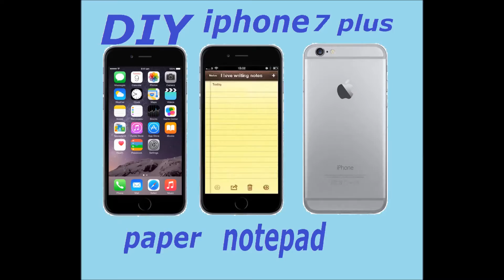DIY iPhone 7 plus paper notepad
hi dear
this video is to show how to make homemade iPhone 7 plus paper notepad . it can be a good hand made valentine gift for your men(bf).
homemade gift show your true feelings.
he will love it. it is not look like kiddish  that's why its good for your bf,husband or life  partner on Christmas, new year, easter gift, give away and get together.
it is so easy to make .
item needed
 1 printout of iPhone home screen.
1  printout  back of i Phone .
10 printout  of notepad screen.
all size must be same .
glue
seazer
 card bord
white paper
see through sticky  sheet
brush
Method
paste see through sheet(tape)
cut all the shape
bind all print together    in sequence shown in video.
stick with glue .
let it be dry.
and enjoy your own iPhone notepad.

I hope you like the way idea . let me know about your views through comments.

here is one more video it is how to making DIY lamps and diy decor candle at the last moment  for diy  party it is a video to show how to reuse old an wanted box to  nice diy lamp to diy home decore /diy decor room.

 Diy multi purpose diy  case( diy earphone case, diy jewellery case, diy watch case, diy coin purse.